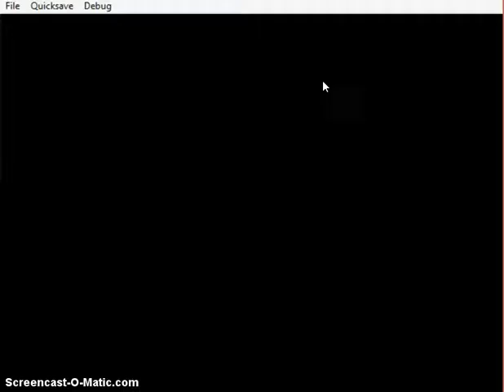Harvest Moon part 8